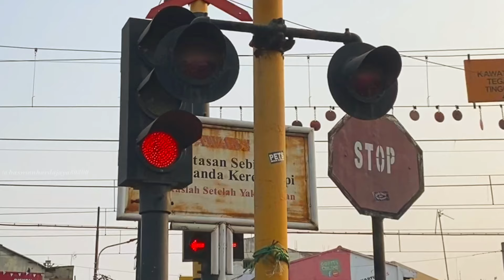SIAP DIOPERASIKAN!!!, Perlintasan Kereta Api Terbaru WANTECH Taman Kota Jakarta Barat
Berkunjung kembali ke perlintasan Kereta api di Taman Kota Jakbar yang berada di samping persis stasiun Taman Kota, dan benar saja sedang dalam pelaksanaan Uji Coba bertahap pada perlintasan Kereta api terbaru model WANTECH @wantechindonesia27 ini luur, mantap.
Uji coba palang pintu KA terbaru ini terus dilakukan agar mendapat performa yang maksimal untuk mengamankan perjalanan kereta api, semoga dapat secepatnya diresmikan ya sluur.